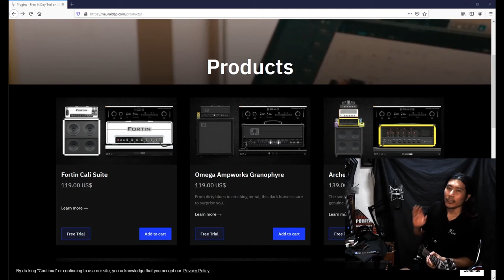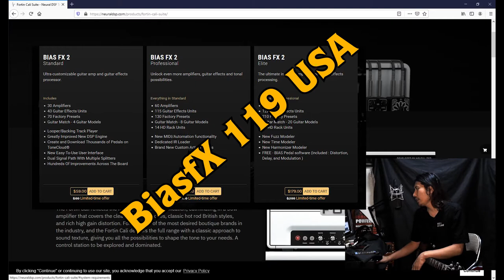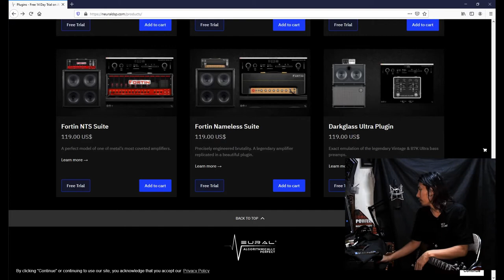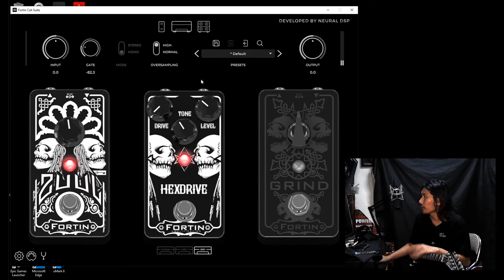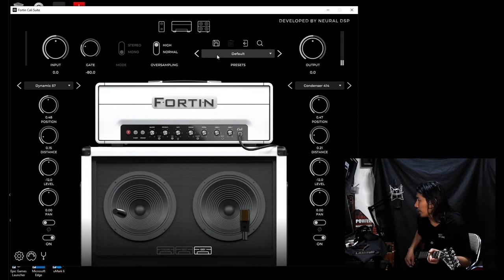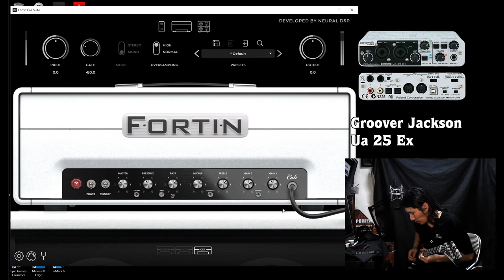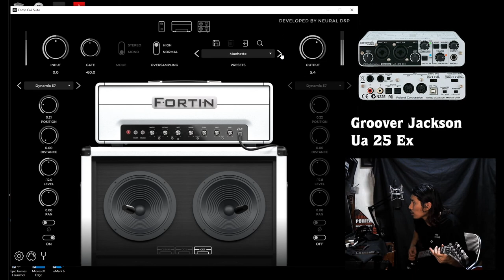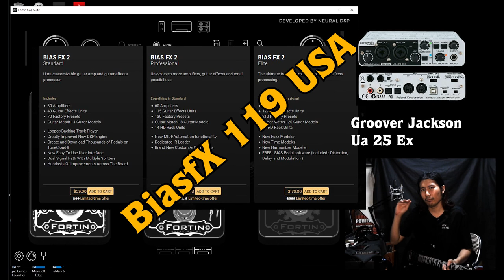Plugin Fortin Cali Suite giả lập Amp guitar